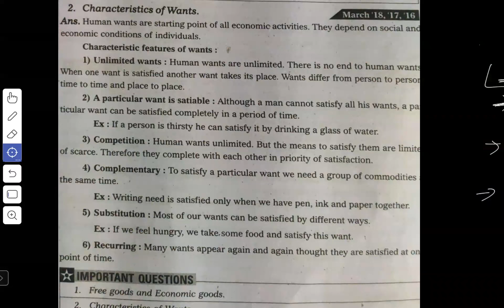NATURE OF WANTS | ECONOMICS | INTERMEDIATE 1ST YEAR | JUNIOR INTERMEDIATE | BEST CA ACADEMY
Location of our Institute for Physical Classes Economics important questions, MEC 1st Year, Board of intermediate Andhra Pradesh.

Search Google APP store for our APP "SCHOLAR CA ACADEMY"

Free Video Classes in Telugu for MEC STUDENTS.

Important questions for ECONOMICS JUNIOR INTERMEDIATE.

SCHOLAR CA ACADEMY offers the following courses
MEC - BOARD OF INTERMEDIATE ( JUNIOR INTERMEDIATE AND SENIOR INTERMEDIATE)
CA FOUNDATION IN TELUGU ( ACCOUNTS IN TELUGU, BUSINESS LAW IN TELUGU, QUANTITATIVE APTITUDE IN TELUGU, REASONING IN TELUGU, STATISTICS IN TELUGU, ECONOMICS IN TELUGU, BUSINESS AND COMMERCIAL KNOWLEDGE IN TELUGU, CORRESPONDANCE REPORTING IN TELUGU)
JAIIB IN TELUGU
CAIIB IN TELUGU

FREE VIDEOS FOR MEC.

Faculty Details :
CA Foundation
1. ACCOUNTS - CA SUMAN GADAMSETTI (FCA, CMA, B.COM)
MADHU KIRAN (MBA, M.COM, SET)

2. BUSINESS LAWS - CA. KRISHNA MURTHY CHINNI (FCA, BCOM)
CMA RAJA KRISHNA PRASAD CHANDALURI (CMA, MBA, CAIIB)

3.BUSINESS CORRESPONDENCE REPORTING - ANJANEYA SASTRY CHANDALURI (MBA, M.Sc, B.Ed, CAIIB)

4.QUANTITATIVE APTITUDE - BHANU PRAKASH (M.Sc)

5. STATISTICS - CA SUMAN GADAMSETTI (FCA, CMA, B.COM)

6. ECONOMICS - CMA RAJA KRISHNA PRASAD CHANDALURI (CMA, MBA, CAIIB)

7. BUSINESS & COMMERCIAL KNOWLEDGE - BALA KRISHNA (MBA)

CA INTER
ACCOUNTS - CA SUMAN GADAMSETTI (FCA, CMA, B.COM)

CORPORATE LAW - CMA RAJA KRISHNA PRASAD CHANDALURI (CMA, MBA, CAIIB)

COSTING- CA SUMAN GADAMSETTI (FCA, CMA, B.COM)

DIRECT TAX - CA. KRISHNA MURTHY CHINNI (FCA, BCOM)

INDIRECT TAX - CA. VEERENDRA KUMAR (ACA)

ADVANCE ACCOUNTANCY - CA SUMAN GADAMSETTI (FCA, CMA, B.COM)

AUDITING - CA. VEERENDRA KUMAR (ACA)

FINANCIAL MANAGEMENT - CA. KRISHNA MURTHY CHINNI (FCA, BCOM)

ECONOMICS FOR FINANCE - CMA RAJA KRISHNA PRASAD CHANDALURI (CMA, MBA, CAIIB)

ENTERPRISE INFORMATION SYSTEM - CMA RAJA KRISHNA PRASAD CHANDALURI (CMA, MBA, CAIIB)

STRATEGIC MANAGEMENT - BALA KRISHNA (MBA)"